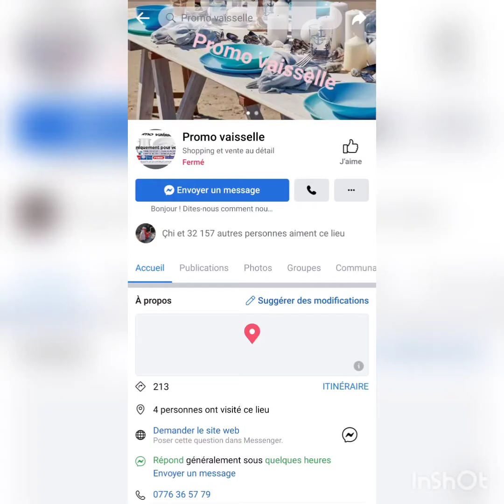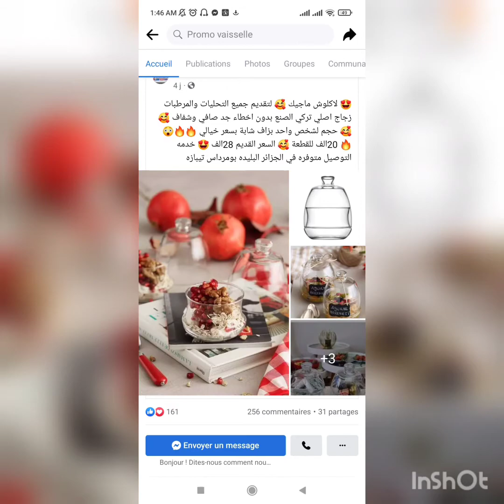صوووولد لصحاب البليدة (الأربعاء) والتوصيل 48 ولاية ماتراطيوش ياو كلش بااااطل😱😱😱